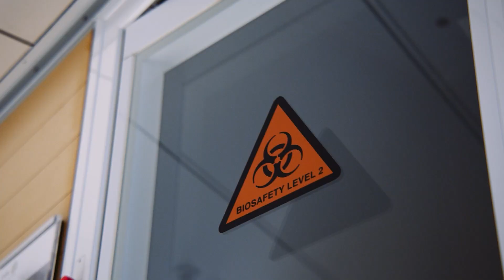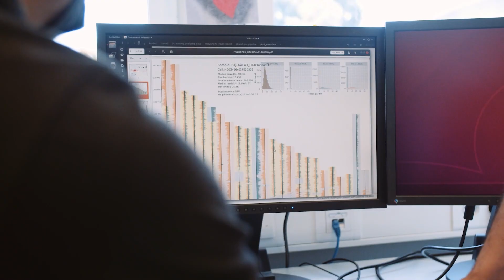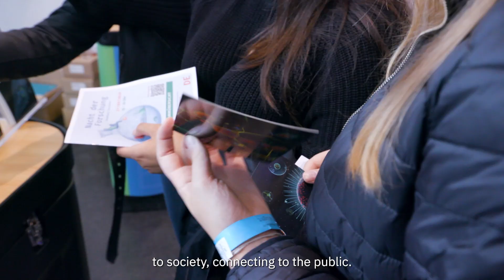EMBL´s people: Edith Heard, EMBL Director General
Edith Heard is the Director General of EMBL, thriving to advance the promotion of life sciences and the connection of life sciences to the public. One of EMBL´s philosophies is to be open and do open science. EMBL Heidelberg is the organisation´s main Laboratory and serves as its headquarters.

This video is part of EMBL’s interactive exhibition ‘The World of Molecular Biology’, which can be visited in person at EMBL Heidelberg as well as virtually.

Credits:
Production: Shosho
Direction: Brechje de Koning (Shosho)
Filming: Wisse de Lange (Cinemore)